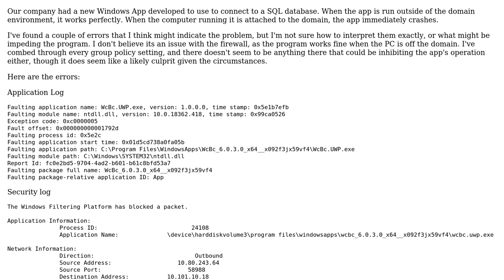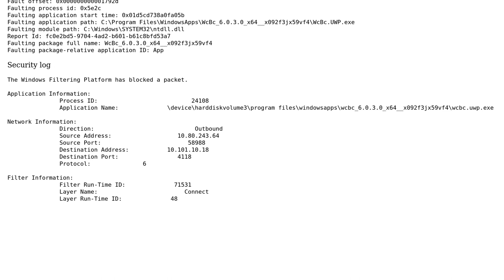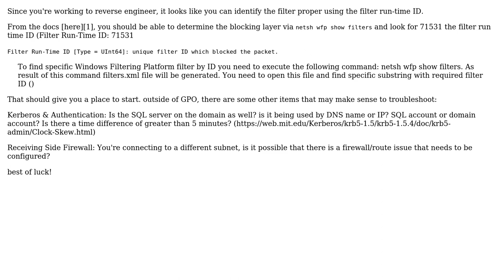App immediately crashes when run from domain computer, when computer is take off of domain, it...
App immediately crashes when run from domain computer, when computer is take off of domain, it runs fine

With thanks & praise to God, and with thanks to the many people who have made this project possible! | Content (except music & images) licensed under CC BY-SA | Music | Images & others | With thanks to user Max Humphrey user JurajB user Frederik Nielsen user Bradley Henderson and the Stack Exchange Network Trademarks are property of their respective owners. You are responsible for your own actions.